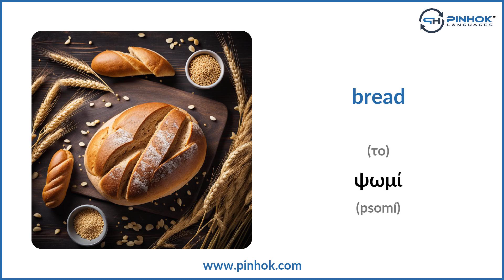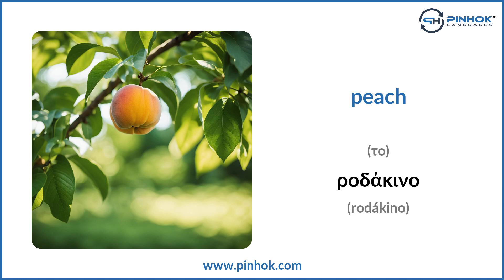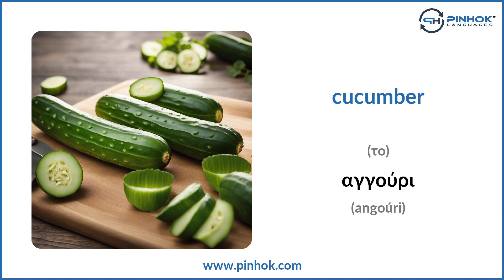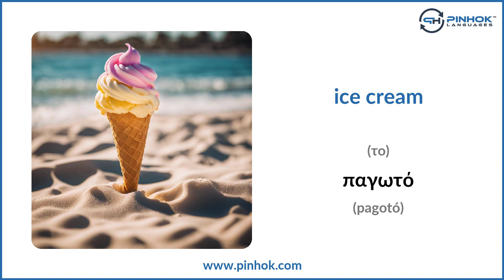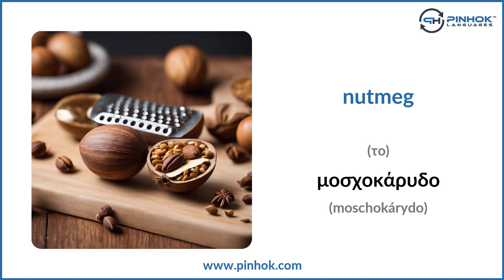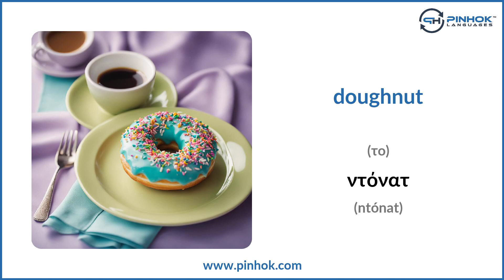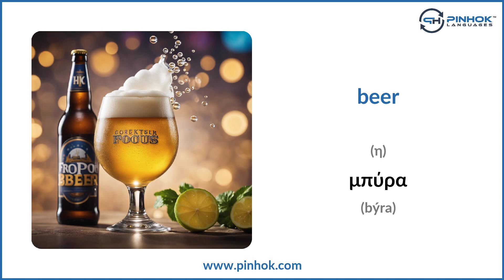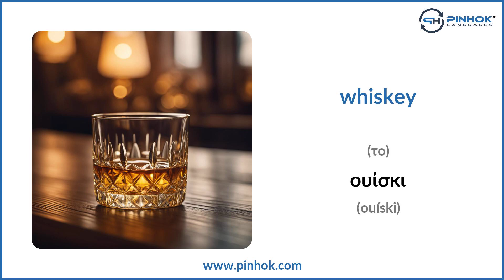Food and Drinks in Greek